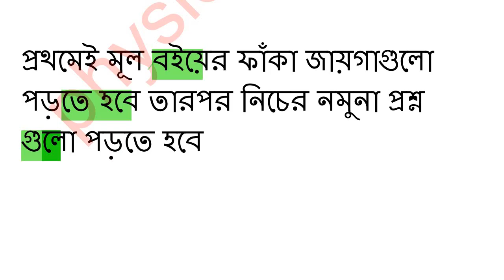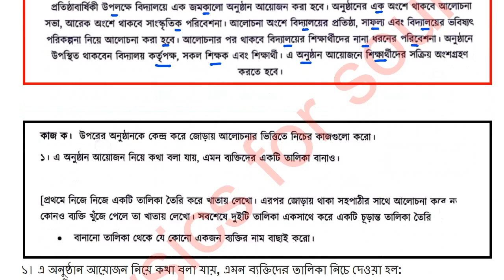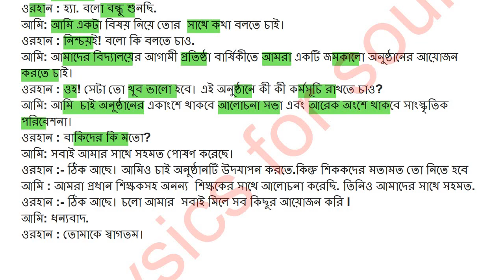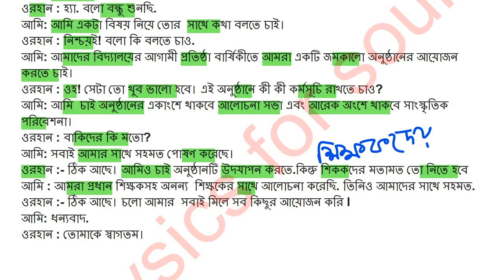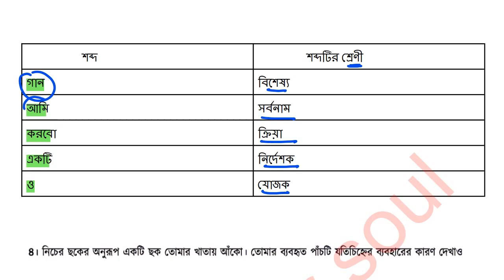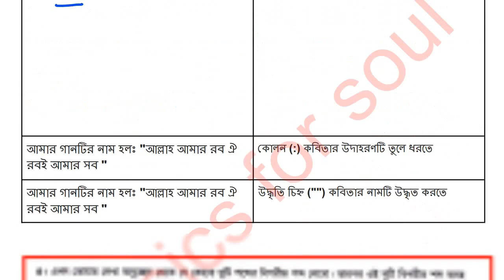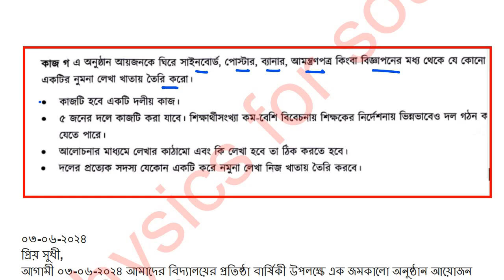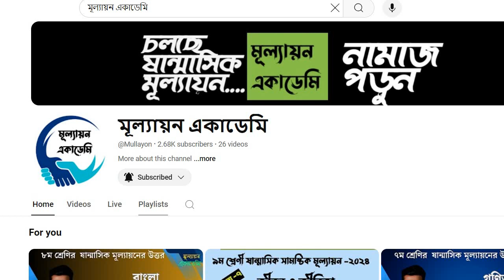৯ম শ্রেণি বাংলা ষাণ্মাসিক মূল্যায়ন প্রশ্ন.class 9 bangla exam 2024 question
৯ম শ্রেণি ইসলাম শিক্ষা অর্ধ বার্ষিক পরীক্ষা।৯ম শ্রেণির ইসলাম শিক্ষা ষান্মাসিক মূল্যায়নের উত্তর

routine 2024
exam 2024
sanmashik mullayon
৯ম শ্রেণির ষান্মাসিক মূল্যায়ন ২০২৪